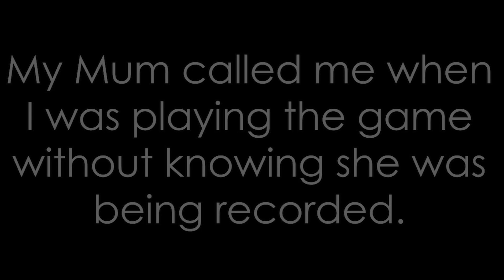Let's Play: Hogwarts Legacy (Part 3) - Welcome to Hogsmeade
Welcome to the Part 3 of my Let’s Play of Hogwarts Legacy. In this part I make my way to Hogsmeade and get my wand and the supplies that Professor Weasley wanted me to get. Hope you enjoy.